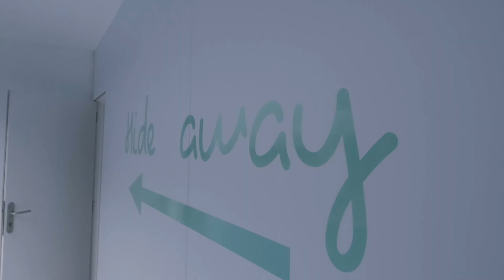LOVE ISLAND: HOLLY voorspelt de MATCHES | Special - CONCENTRATE VELVET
Yes! Wij mochten als eerste de villa van Love Island betreden. We kregen een rondleiding van presentatrice Holly Mae Brood en ze voorspelt samen met mede presentator Viktor Verhulst wie de eerste koppels zullen vormen. Nieuwsgierig? Check de video!

In Love Island wordt een groep singles in een villa geplaatst op een exotische bestemming. De kandidaten moeten wekelijks ervoor zorgen dat ze een partner hebben én dat ze de kijkers vermaken. Mensen thuis kunnen stemmen via een app om te bepalen wie er mag blijven en wie er naar huis moet.

Maandag 17:00 uur - Temptation Taxi
Woensdag 17:00 uur - PussyTalk